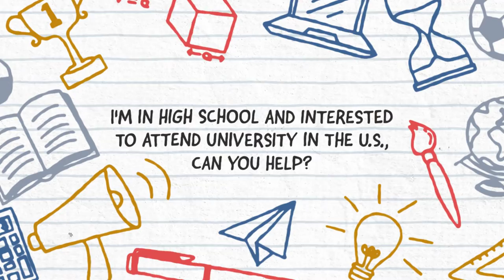What is EducationUSA Cyprus?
U.S. Embassy Nicosia's Senior EducationUSA Cyprus Advisor Gulsen Oztoprak introduces herself, and provides an overview about what EducationUSA can do for you.

November 14-18 is International Education Week 2022, and we celebrate the many benefits of international education and exchange.